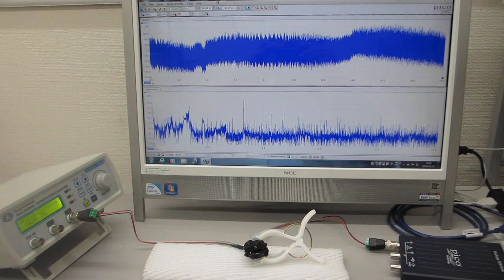超音波プローブを、利用目的に合わせて製造する技術（超音波システム研究所）